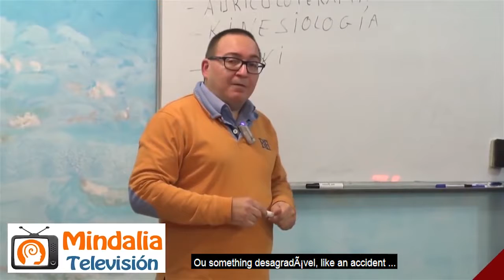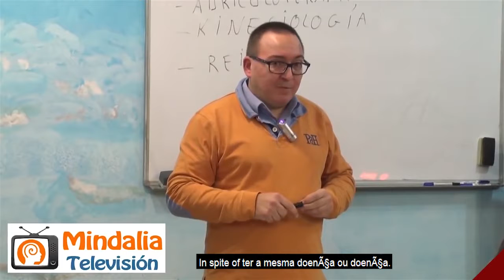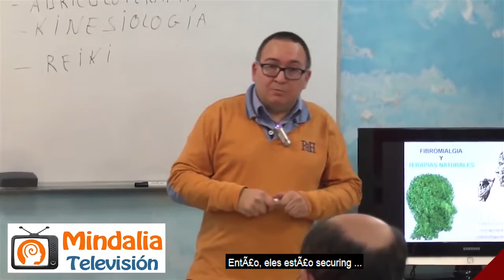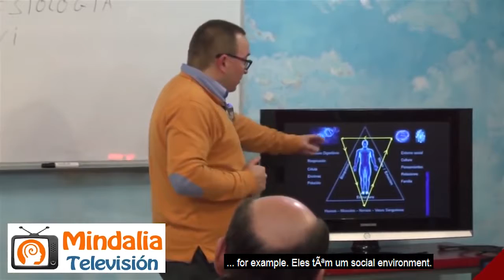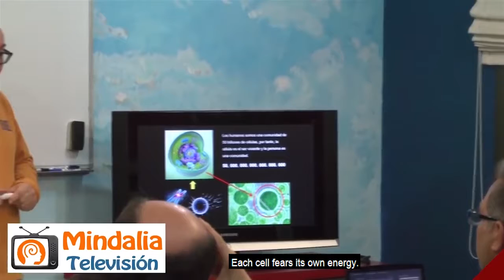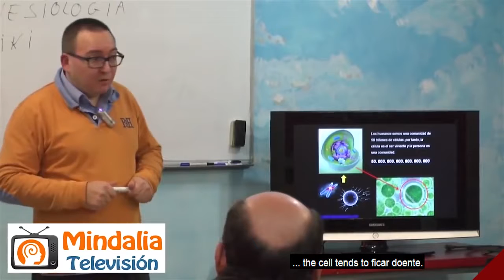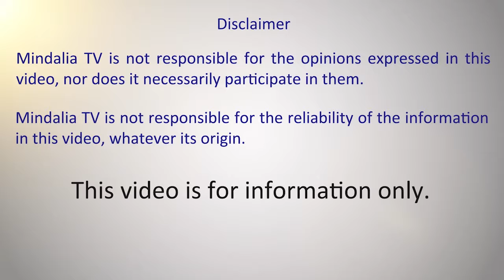Illness beyond the physical body and the “being’s” imbalance, by Francisco Javier Aguacil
Mr. Aguacil describes what fibromyalgia is and its main characteristics. He goes on to explain the basic principles of natural therapies which can help those who suffer from this illness.